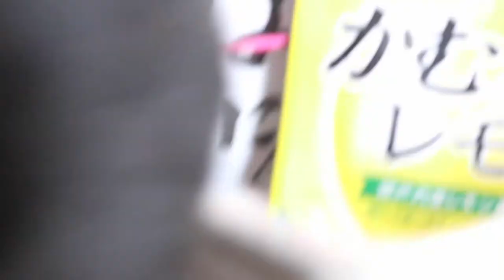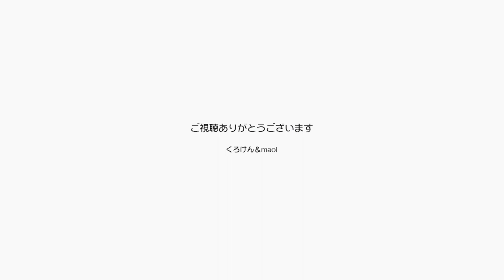病気を乗り越えて元気なジャンくんもうすぐ11才だね【Jean & Pont 2429】2021/3/19 保護猫ジャンけんポン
ジャンくん11才を目前に膀胱に結石ができて大騒ぎになっていましたが、それも無事切除できて元気になりました。
猫じゃらしで遊んだり甘えてブラッシングをねだったり、ポンちゃんまで一緒に甘える猫に変化してきました。
お腹に抜糸後の傷があるので気を使っていたのですが、自分からお腹を出して触らせてくれるまでに。
元気で可愛い兄妹の猫たちを健康に育てるぞ！